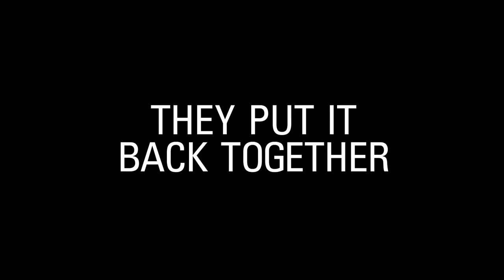Последний корабль (3 сезон) - Русский Трейлер 2016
Спасибо большое

Оригинальное название - The Last Ship (2014)
Страна - США
Жанр - фантастика, боевик, драма
Режиссер - Джек Бендер, Пол Холахан, Серджо Мимика-Геззан...
В ролях - Эрик Дэйн, Рона Митра, Адам Болдуин, Чарльз Парнелл, Трэвис Ван Винкл, Джоко Симс, Марисса Нейтлинг, Кристина Элмор, Джон Пайпер-Фергюсон, Кевин Майкл Мартин...

Премьера (мир) - 12 июня 2016, TNT